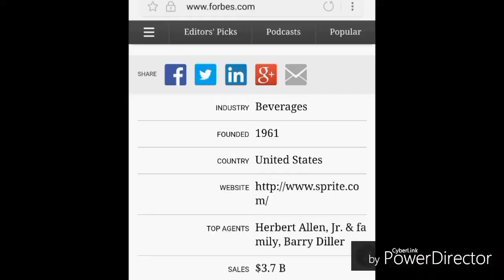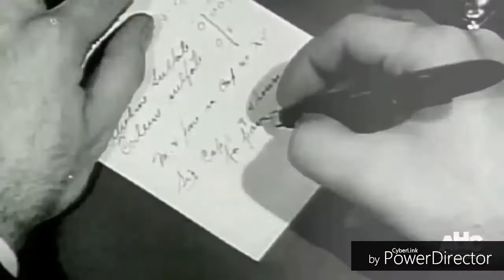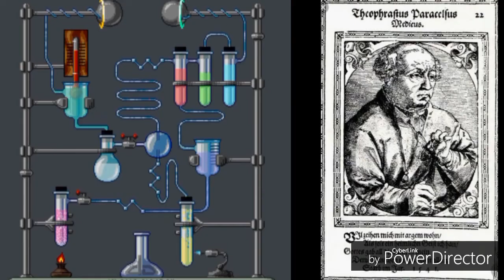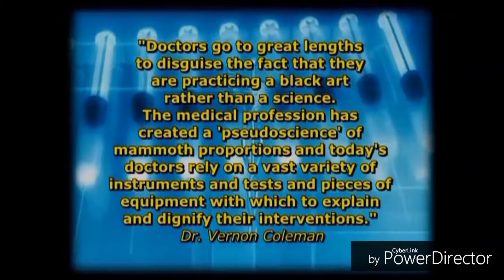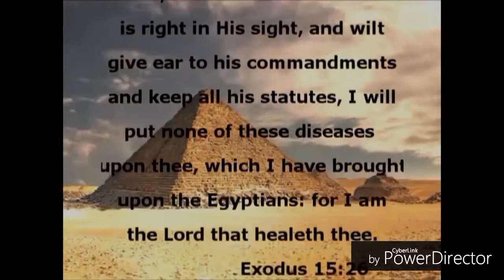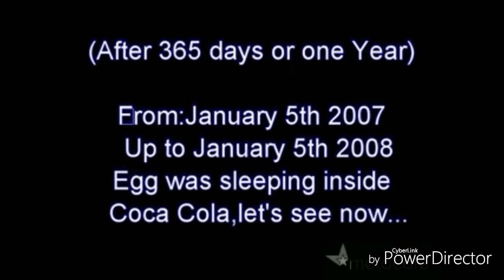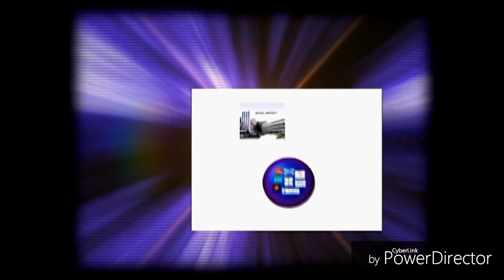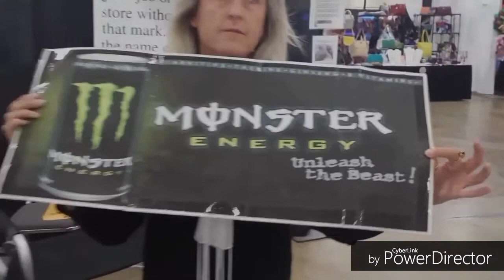Are You Really Obeying Your Thirst??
References